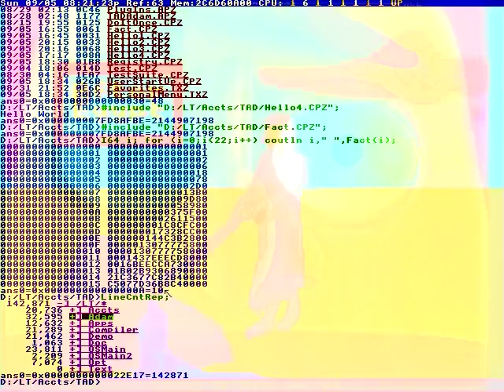Ong: When he sleeps..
Tigress in the front
So much sit off